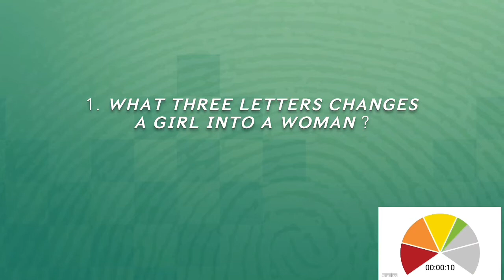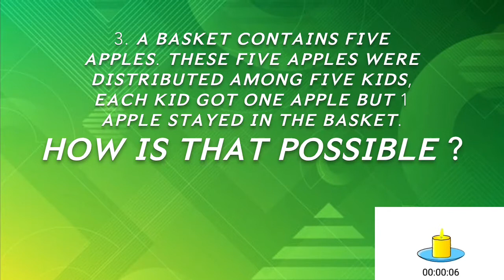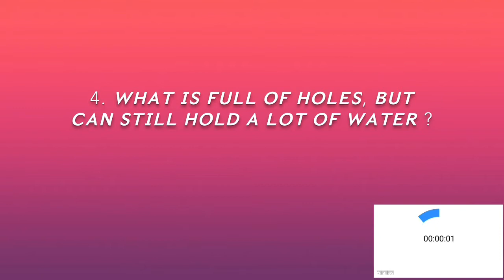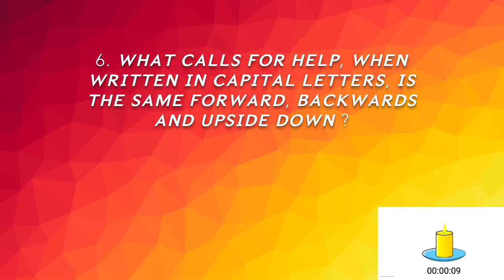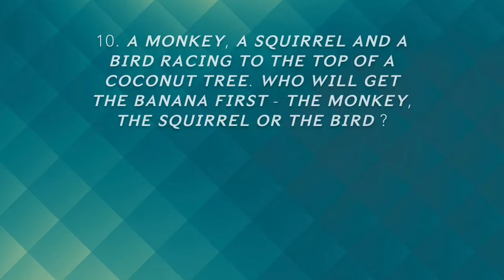Riddles in English | Riddles with Answers | Riddles for Kids | Brain Teasers